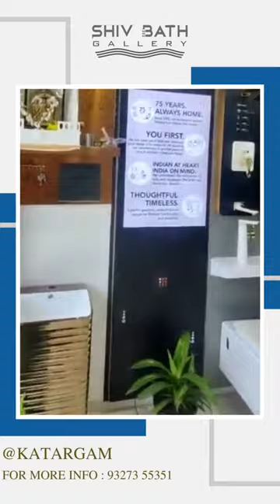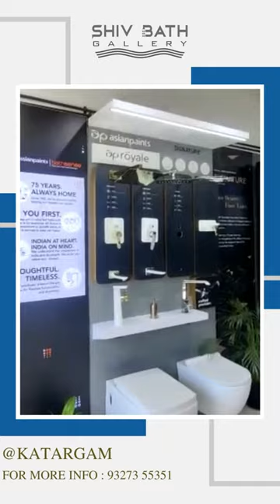SHIV BATH GALLERY =9825534351 Asian paint bath fitting & American standard & GROHE ALL